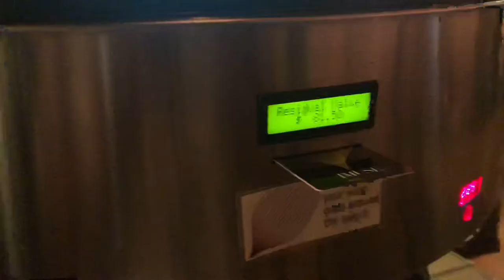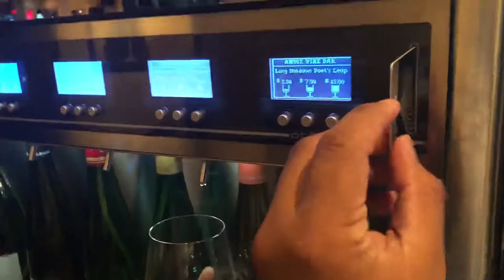A Bartender with a Magic Trick | Vlog 18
The friends and I try out Amuse Wine bar for the first time. We ended up at DnB's where a bartender blew our minds with a magic trick that I couldn't even figure out. Finally ending the week of course with a weekly hike to Koko head.

In the vlogs:
Dean: